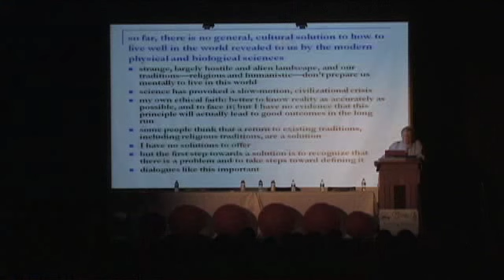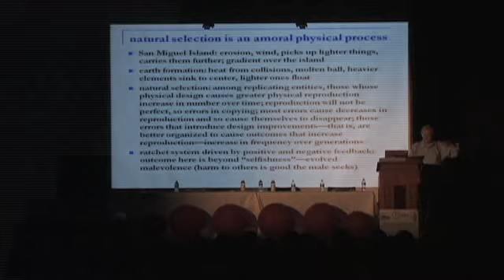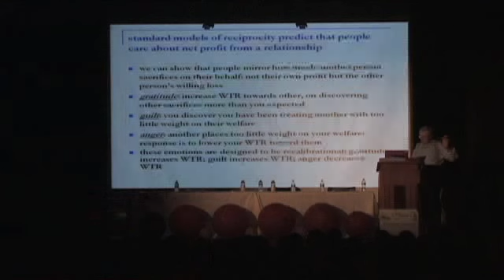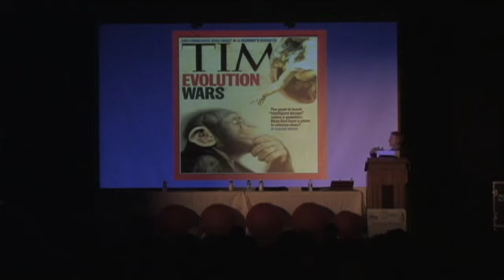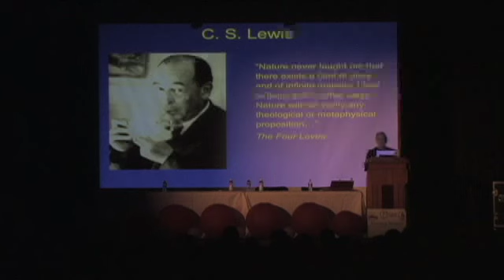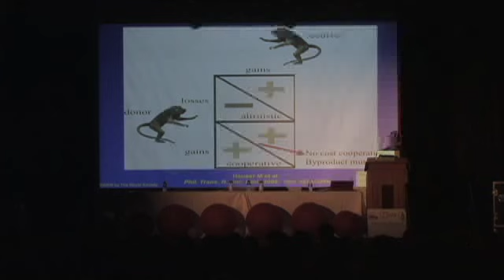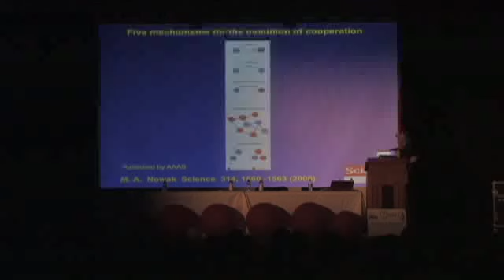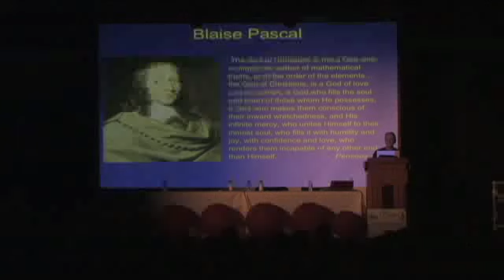Altruism In Evolution: A Christian and Non-Theist Discuss - The Veritas Forum at Cal Poly SLO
Altruism is the golden goose of ethics, but can bare evolution produce it? Will science succeed in providing us with a coherent account of morality? Join Jeffrey Schloss, Distinguished Professor and T. B. Walker Chair of Biology at Westmont College, and John Tooby, Professor of Anthropology at the University of California, Santa Barbara, for a discussion of altruism in evolution.